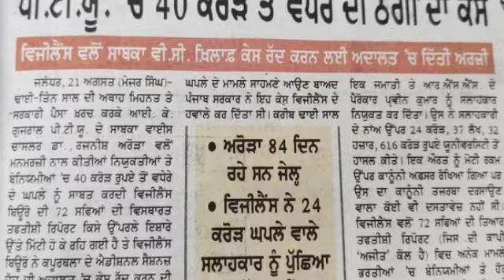When PTU Dean NP Singh Suspended/Terminated Abruptly?-100 Crores Financial Irregularities By Then VC